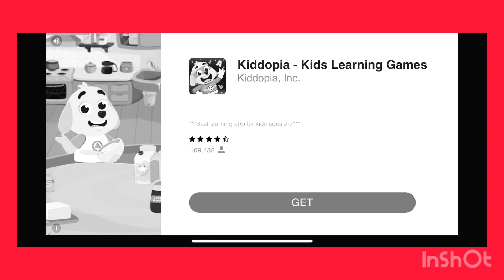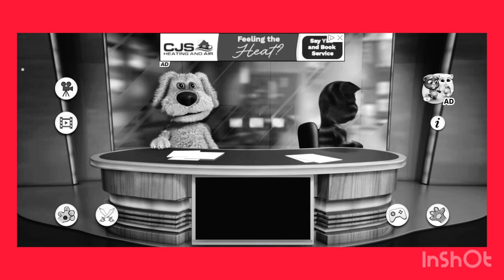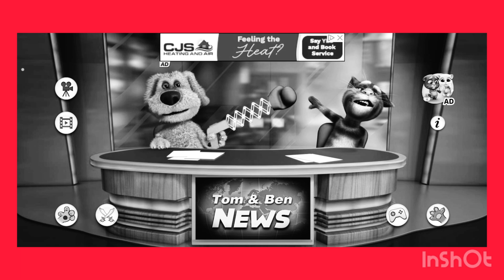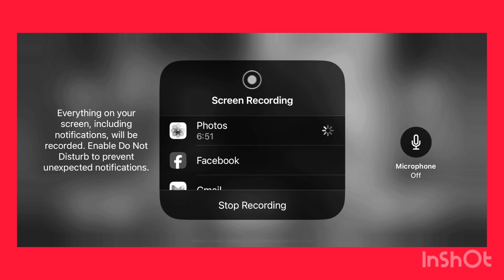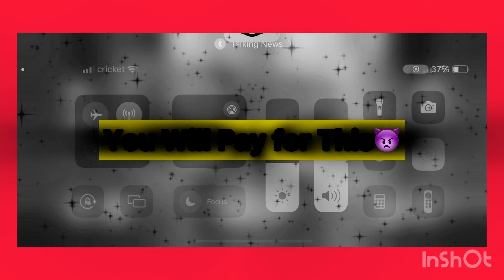Tom and Ben Chaotic News Episode 8 Silenced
*Ben and Tom have been mocking me for the last few weeks and I had enough of there crap so I muted them 🤐😈* Now Fight and Fight until you learn your lesson Puppets 👿 Tom I am Sorry but I have to do this for my family 😣*🤺* Good Good Dog Now Cat Your Turn 😏 *Theh fight and Fight until i get bored of it BTW I will never get bored of this 😈…